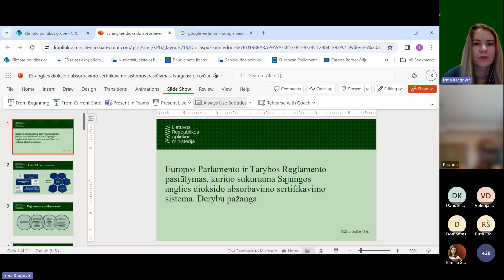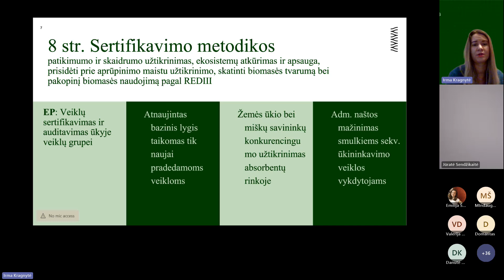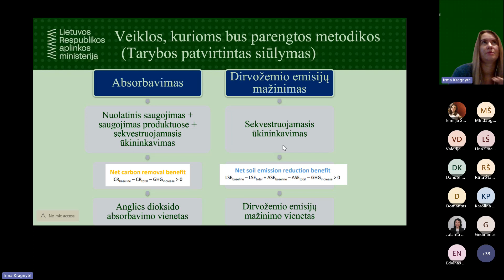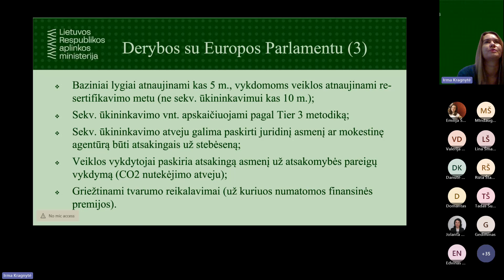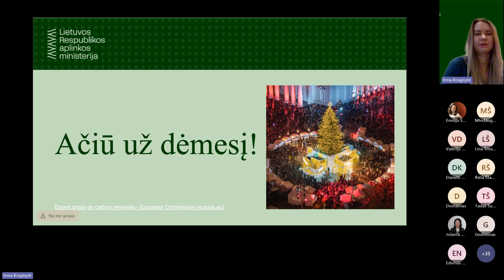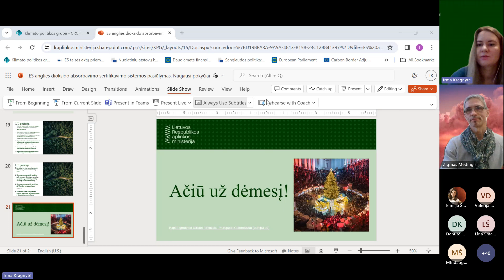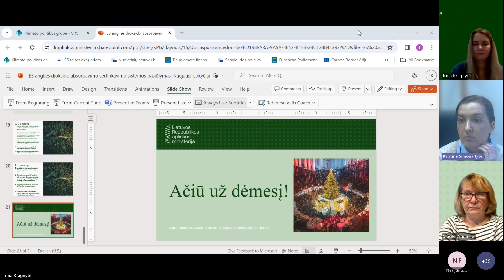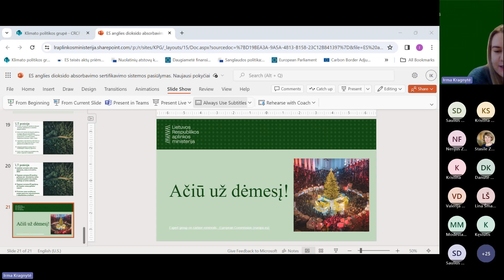ES CO₂ absorbavimo sertifikavimo sistema. Derybų progresas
Aplinkos ministerija gruodžio 19 d. organizavo nuotolinį Europos Parlamento ir Tarybos Reglamento pasiūlymo, kuriuo sukuriama Europos Sąjungos anglies dioksido absorbavimo sertifikavimo sistema, aptarimą.
Susitikime pristatyti  Europos Tarybos patvirtinti reglamento pasiūlymo esminiai reikalavimai ir Europos Parlamento pateikti pakeitimai bei Lietuvos pozicija.